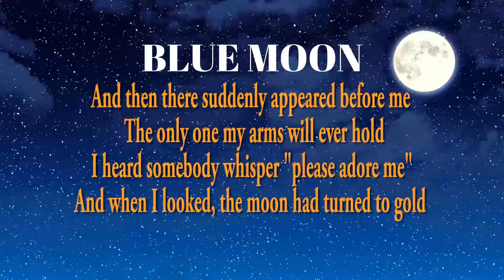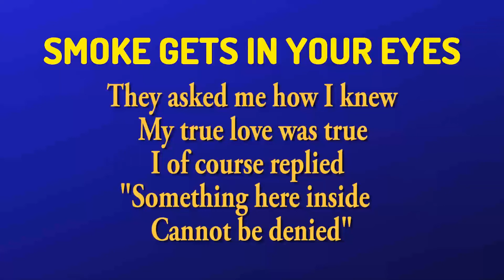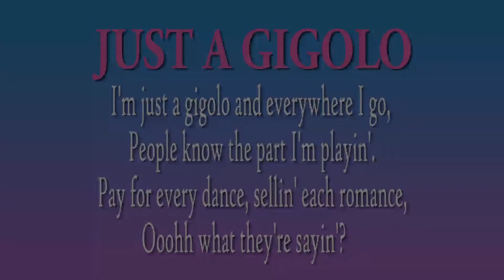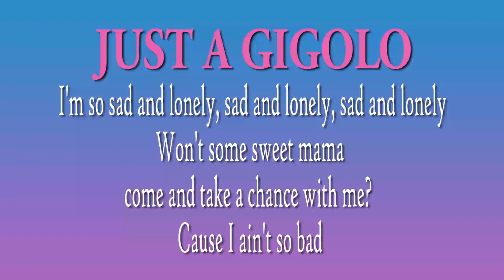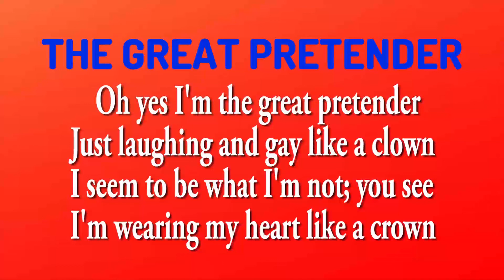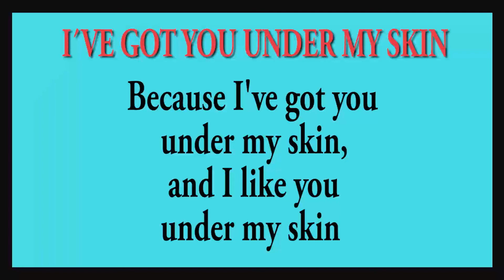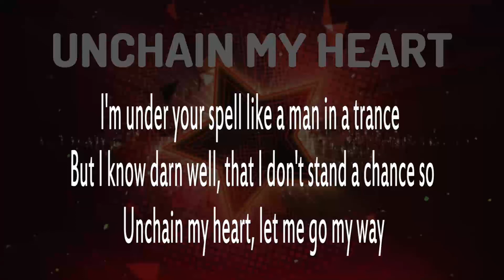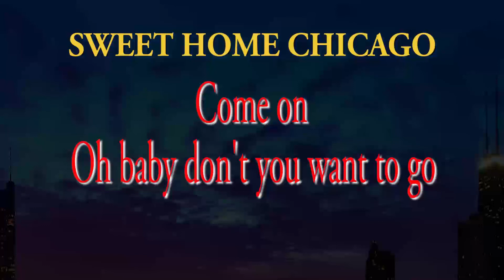30s40s50s BEST COVERS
Grandes clásicos que nunca pasarán de moda, cover version para seguir disfrutando de tu música favorita. Un paseo desde Frank Sinatra a Elvis. ReInterpretación de canciones que nos han marcado la vida.

Great classics that will never go out of style, cover version to continue enjoying your favorite music. A walk from Frank Sinatra to Elvis. Reinterpretation of songs that have marked our lives.

Thanks for your love & suport!

00:00 BLUE MOON
03:33 DREAM A LITTLE DREAM OF ME
06:40 SMOKE GETS INTO YOUR EYES
09:22 FLY ME TO THE MOON
11:49 JUST A GIGOLO
16:33 ALL OF ME
18:34 THE GREAT PRETENDERS
21:13 UNDER MY SKIN
24:46 SWAY
27:52 UNCHAIN MY HEART